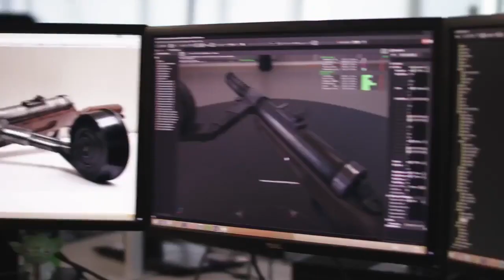NUOVO TRAILER DI BATTLEFIELD 1-CAVALLI,FUCILI ANTI-CARRO,ARTIGLIERIA E TANTO ALTRO!!!